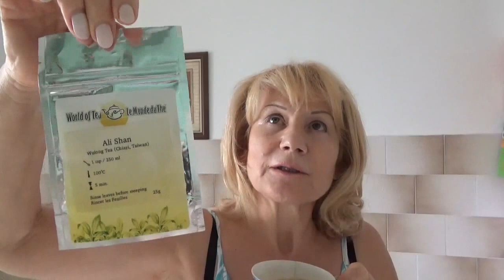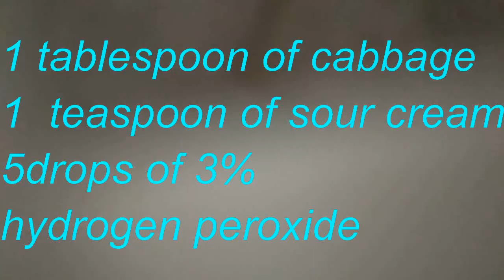GET RED YOUR PIGMENTATION WITH THE CABAGE FACIAL MASK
To prepare this mask, you need 1 tablespoon of cabbage mass given by rodents, a teaspoon of cream and 5 drops of H2O2 (hydrogen peroxide). Mix well until we get a homogeneous mass. The mask is applied to clean skin for 20 minutes, remove with a wet towel.